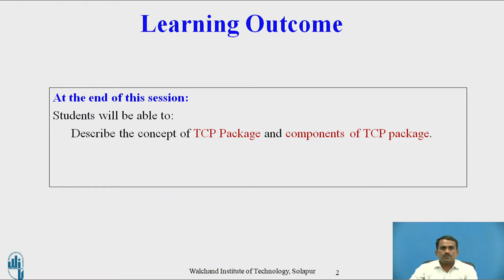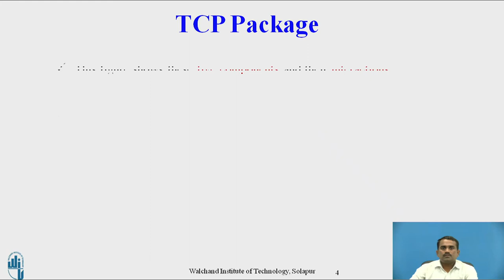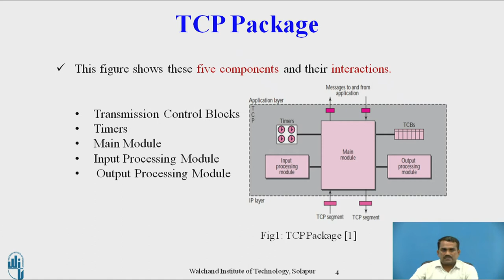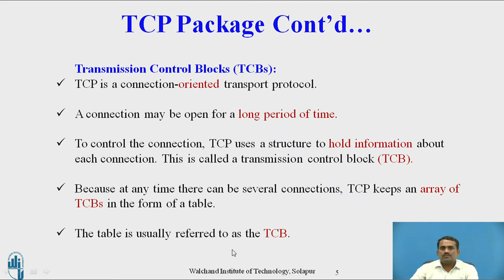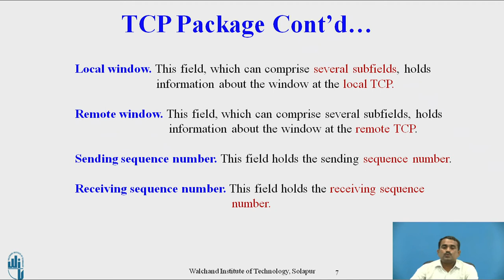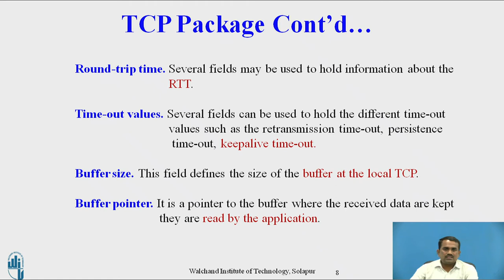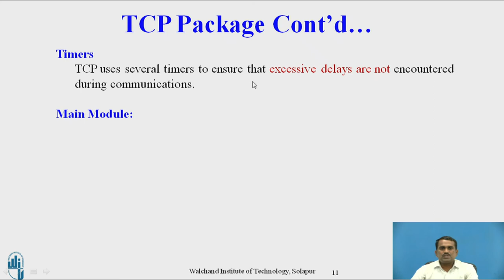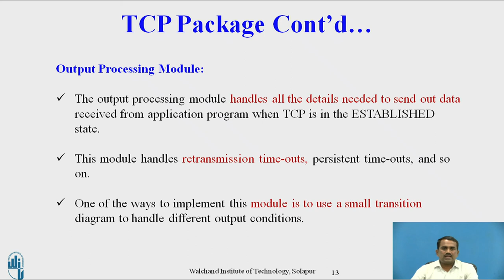TCP Package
Mr. Shivappa M Metagar
Assistant Professor
CSE Department,
WIT,Solpaur-413006